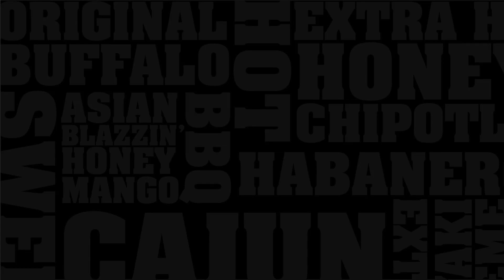Bayou Salad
Try our Bayou Salad! It's all the chicken and salad you can handle!